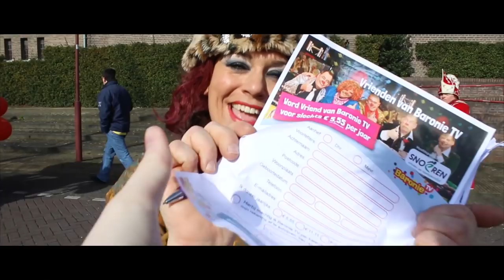Sjansjee met Baronie TV in de optocht van Teteringen (door Matt Herrijgers)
MANAGEMENT & BOEKINGEN
Sjansjee Entertainment

Ze zijn hilarisch, een tikkeltje brutaal, maar alles met een dikke vette knipoog. Bent u op zoek naar een feestact met veel interactie en een repertoire met alleen maar Hollandse feesthits? Boek dan Sjansjee!

Matt Herrijgers volgde Sjansjee in de optocht van Teteringen.
Samen met de vrijwilligers van Baronie TV gingen Sjenien en Sjakkelien op zoek naar nieuwe vrienden voor Baronie TV.

Volg Sjansjee ook via Facebook, Twitter en Instagram /sjansjee